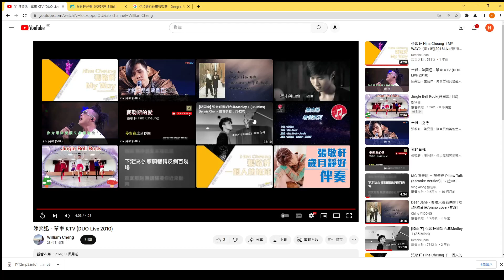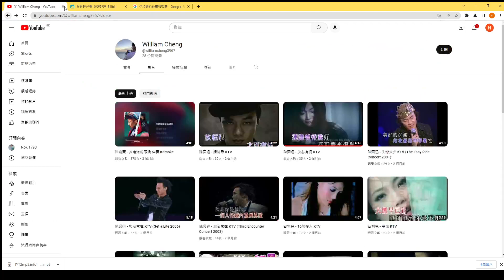陳奕迅Eason Chan《單車》cover